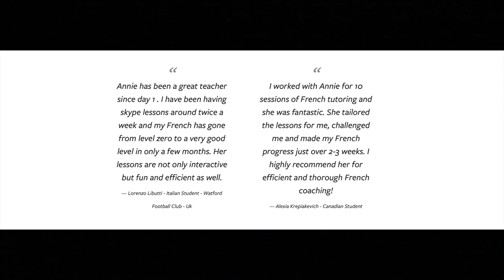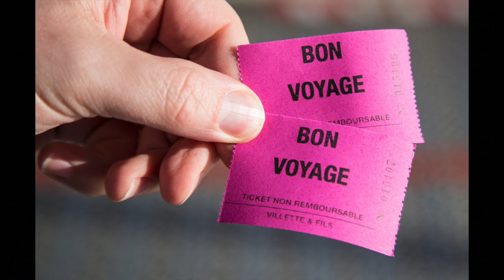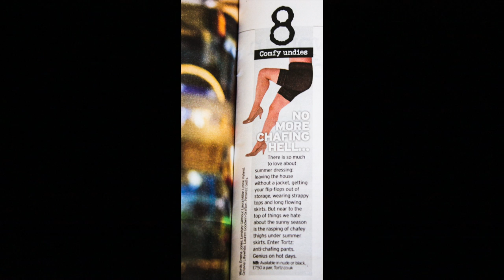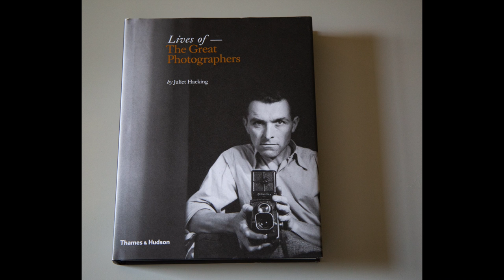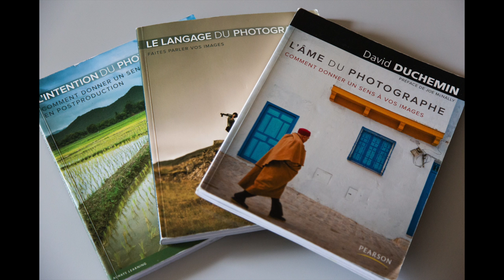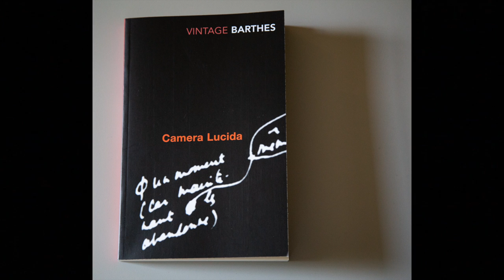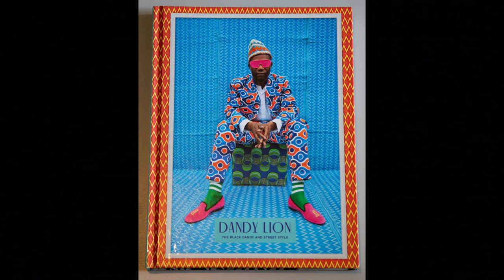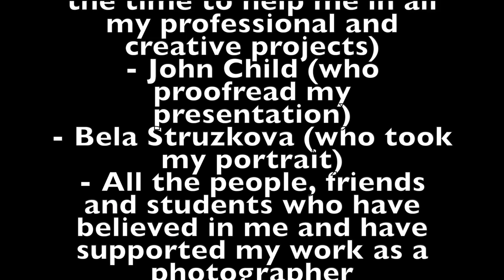Oral Presentation - Annie Gentil-Kraatz - Photography MA - Falmouth University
I have spent a few sleepless nights to prepare this oral presentation but it is now ready to be shared and seen.

Watch it if you want to know more about my path as a photographer, my life, my experience and influences, my current projects and future aspirations.

(I improved the video and reposted it on the 18th of July 2020).